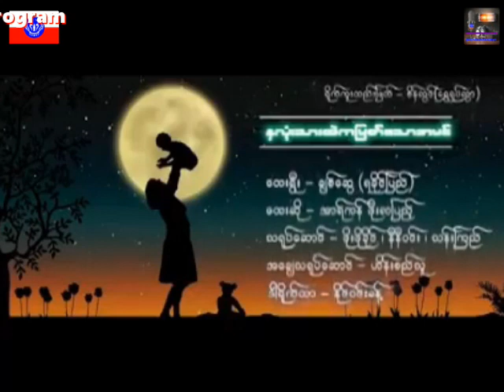ႏွလံုးသားထဲကျမတ္​​ေသာအမင္​ ေတးဆို အာရ္​ကန္​ ဖိုးလျပည္​့ ေအေတးျခင္းကို အစားထိုးလို႔ တင္ပီးလိုက္ပါေရ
Song : Nw Lanu Sarr Thay Ka Myat to A Mong
Artist : Arakan Phoe La Pyae
Update : Rakhine MRP

အားလံုးကို ေက်းဇူးတင္ပါေရ။
Rakhine MRP